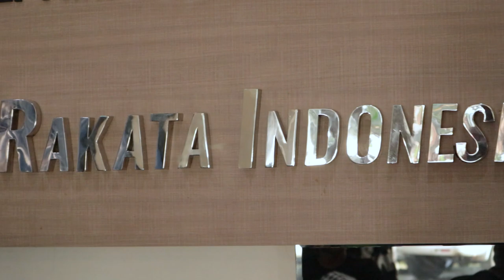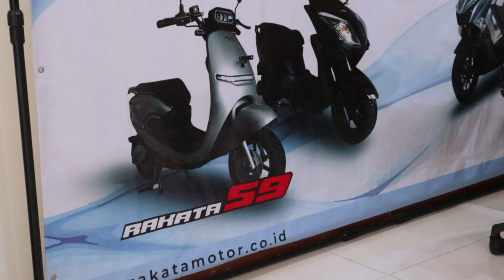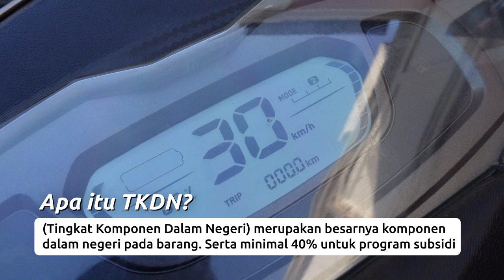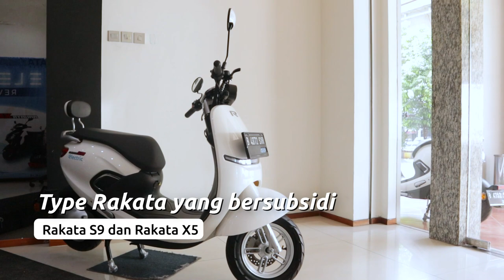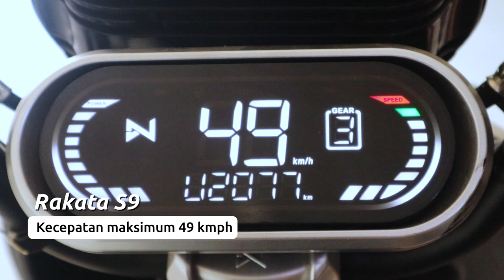ADA YANG TAU MOTOR LISTRIK RAKATA DAPET SUBSIDI?? TKDN NYA DI ATAS 60% LOH!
LAGI LAGI BAHAS SUBSIDI! tapi kali ini merk lain lagi nih guys.. Rakata Motorcycle! udah ada yang tau belum kalau merk ini juga dapat subsidi???
Penasaran kan harga nya jadi berapa ? syarat nya apa aja? spesifikasi motor nya gimana? kali ini kita bahas langsung dengan marketing manager dari Rakata Motorcycle! nonton sampai habis biar tau cara dapat subsidi nya yaa, dan jangan lupa SUBSCRIBE!!

BIKEnBATT
Custom E-bike and Lithium Batt
Est.2014
WA Bikenbatt : 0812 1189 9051